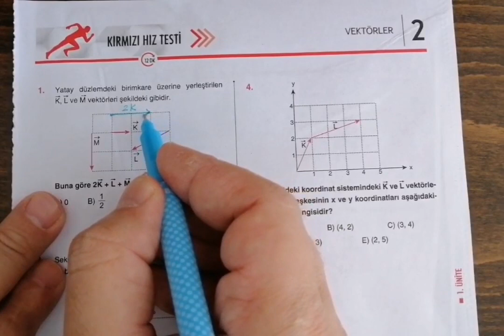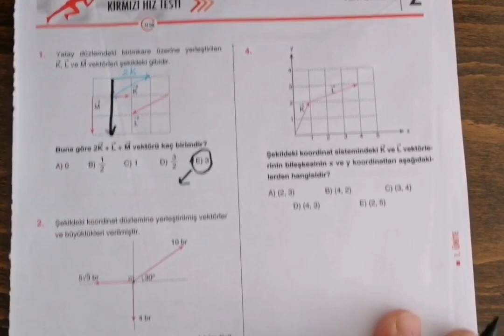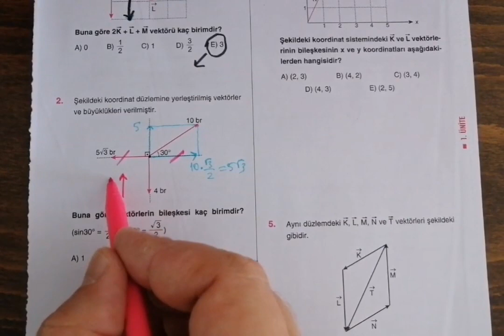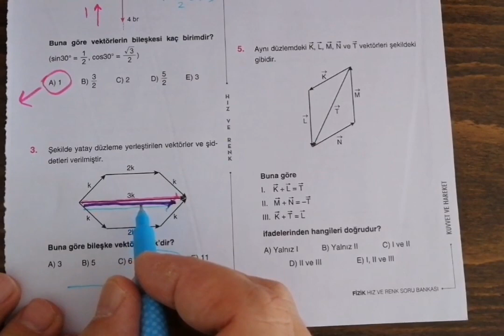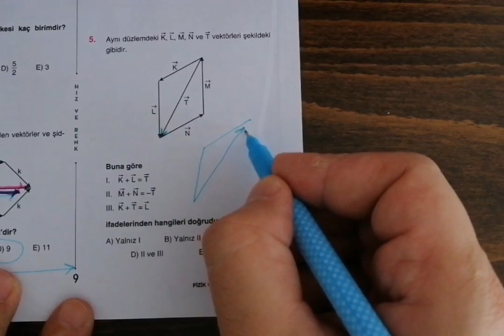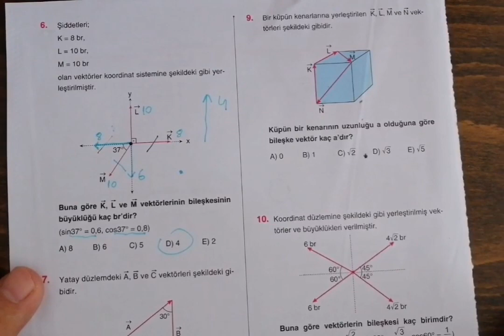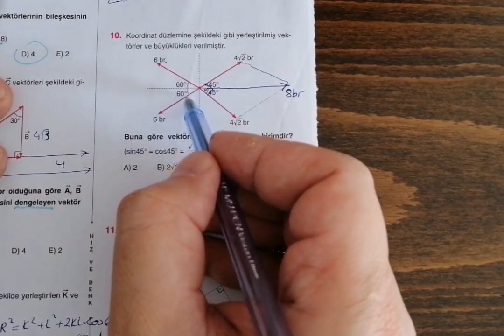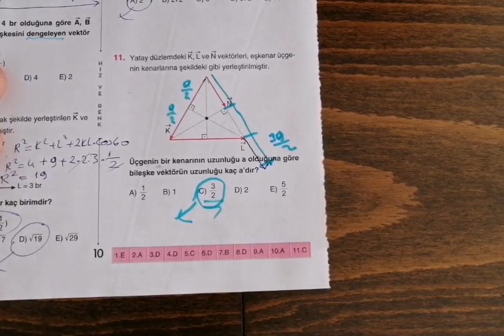VEKTÖRLER - 2(HIZ VE RENK AYT FİZİK ÇÖZÜMLERİ)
HIZ VE RENK AYT FİZİK ÇÖZÜMLERİ (vektörler - 2) Kırmızı hız testi